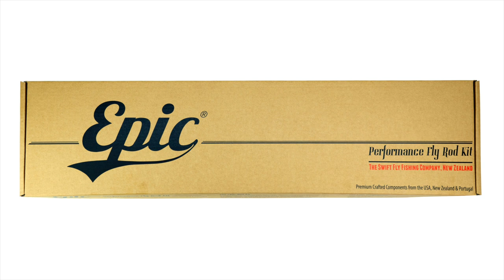Fly Rod Building Kits - Building a Fly Rod With The Epic Fly Rod Kit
Fly Rod Building Kits - Building a Fly Rod With The Epic Fly Rod Kit. Peter Fisher builds a complete fly rod in under 10 mins using the Epic Ready to Wrap Fly Rod Kit.